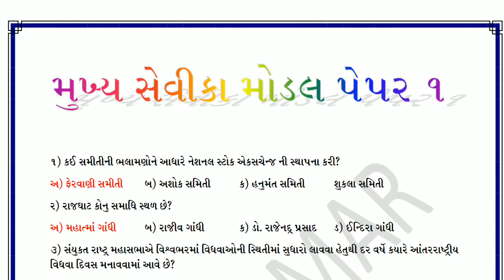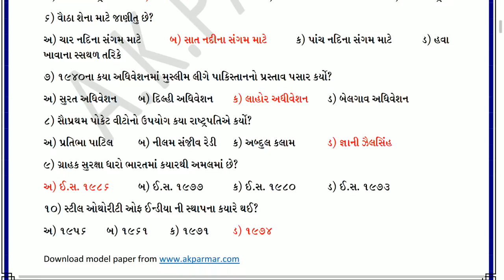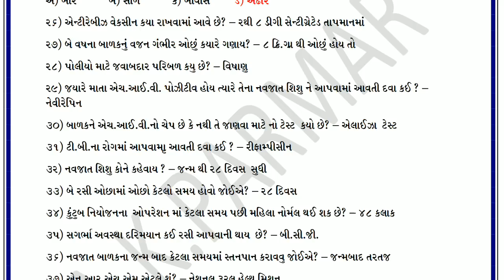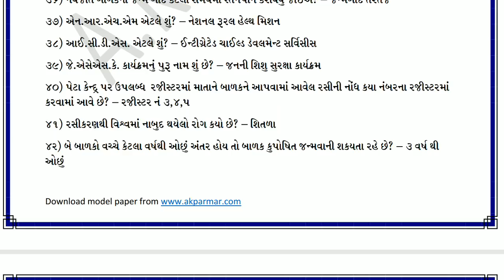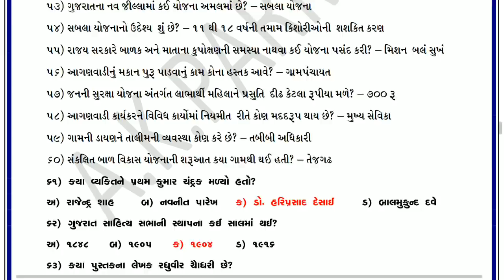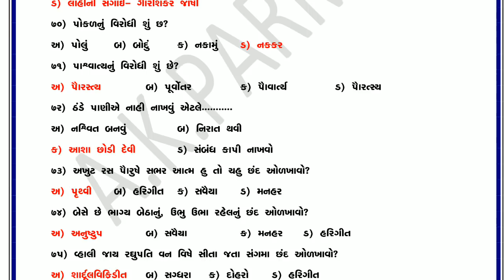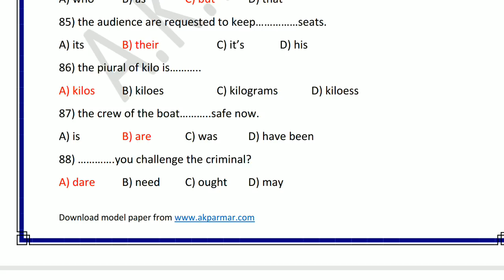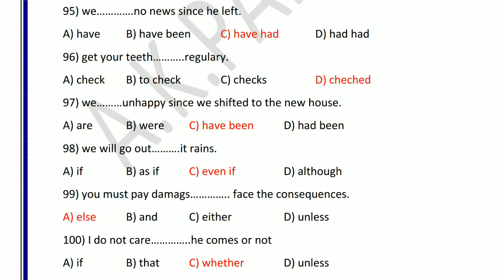Mukhya sevika exam paper online test 2022| મુખ્ય સેવિકા પરીક્ષાની ઓનલાઈન ટેસ્ટ 2022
મુખ્ય સેવિકા માટે અભ્યાસક્રમ અનુસાર ઓનલાઇન Test
 mukhya sevika 2018 mate online test
Mukhya sevika exam paper online test
મુખ્ય સેવિકા પરીક્ષાની ઓનલાઈન ટેસ્ટ
2018 ની પરીક્ષા માટે ખૂબ જ ઉપયોગી થશે.

___this video is mukhy sevika bharti model paper 2018
model paper for mukhysevika exam,
mukhysevikasyllbus adhrit model paper 1
mukhyasevika wikipedia
mukhya sevika book in gujarati
mukhy sevika gujarat go mukhi seva dham korba
mukhy sevika janral nolej imp
mukhy sevika janral nolej imp book mukhya sevika last date mukya sevika nu materiyl mukhya sevika nokari mukhya sevika question bank mukhya sevika question paper download mukhya sevika recruitment mukhya sevika requirements mukhy sevika work mukhya sevika 2015 question paper mukhya sevika 2018 gujrat